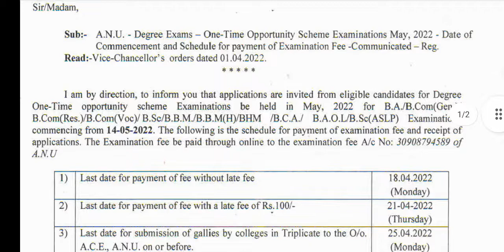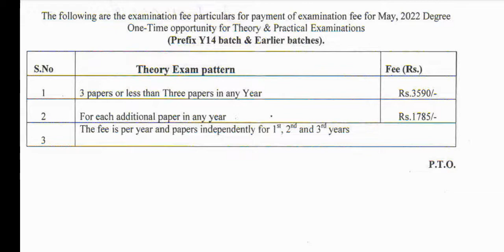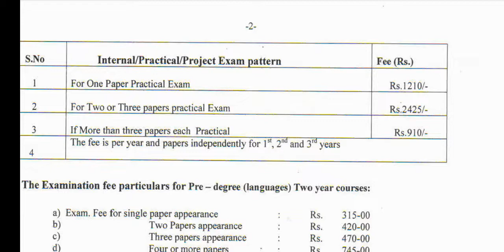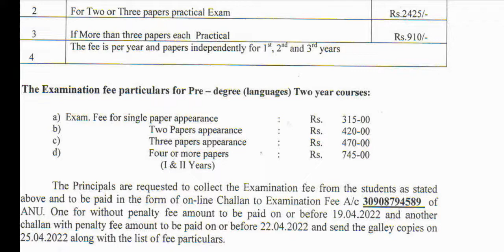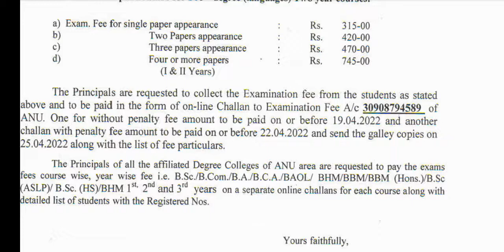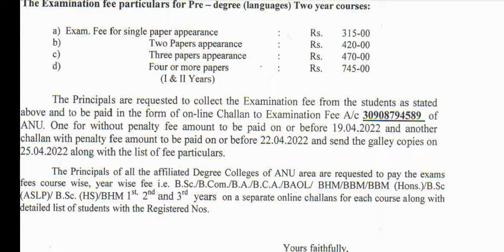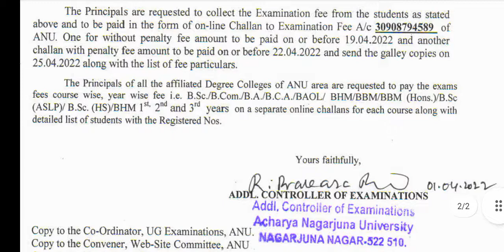ANU Degree Year Wise System Backlog fee |Acharya nagarjuna University YWS Exam Fee Notification 2022